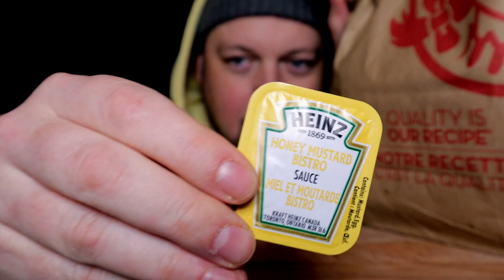HAVIN' A BAD DAY